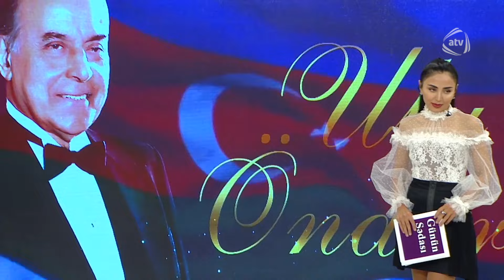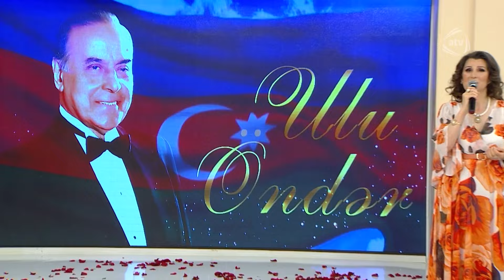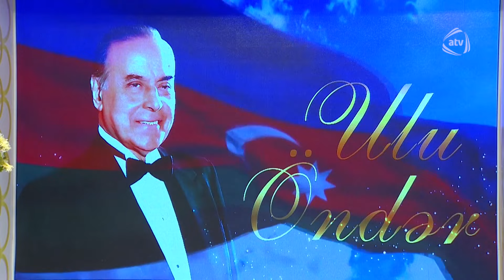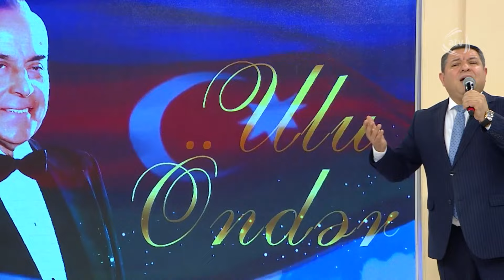Günün Sədası (10.05.2021)